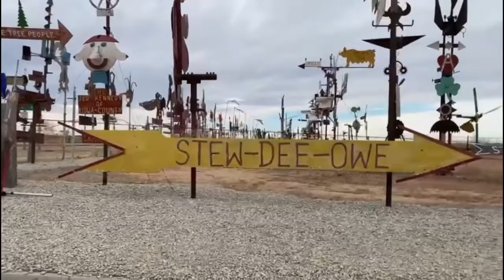Visitando mullinville Kansas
Encontramos una ciudad que se llama Mullinville Kansas ay figuras rara aquí dejen sus comentarios y sus like si este video ágara más like les are otro video con el scooter 🛵 @guatejrzlive.7466